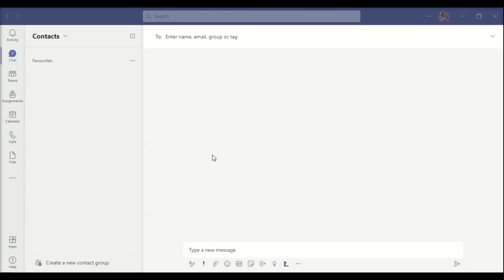How to send a message from a channel in Teams